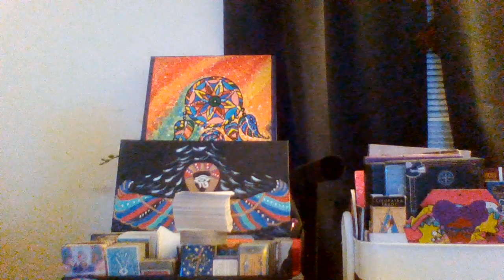🌎 EARTH SIGNS TIMESTAMPED ♍♉♑ VIRGO TAURUS CAPRICORN🧿 AQUA GODDESS' MERMAID CAMP SESSION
TIMESTAMPS ARE LISTED BELOW

VIRGO ♍2:45
TAURUS ♉ 21:30
CAPRICORN ♑ 34:33